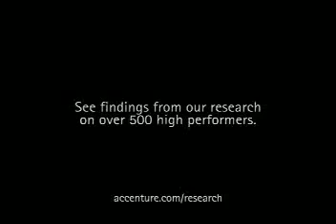Accenture TV Ad by Tiger Woods.mp4